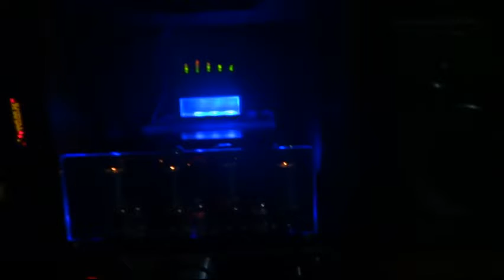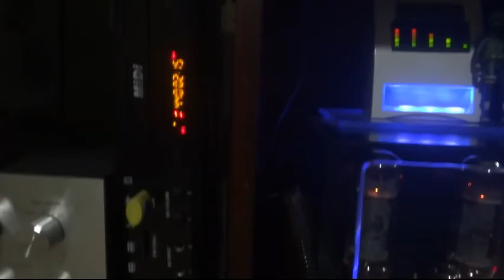el34 amp to jazz